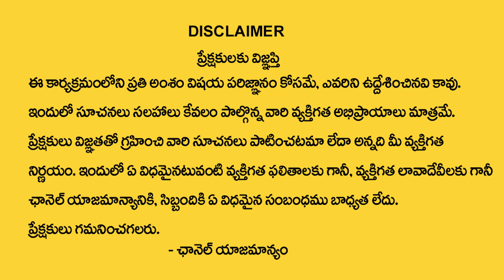వృశ్చికరాశి వారికి ఫిబ్రవరి నెలలో 100% జరిగిదే ఇదే | Vruschika rasi february | Scorpio horoscope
Watch►వృశ్చికరాశి వారికి ఫిబ్రవరి నెలలో 100% జరిగిదే ఇదే | Vruschika rasi february  | Scorpio horoscope